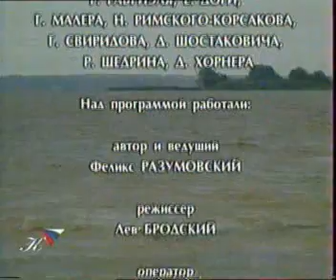Жили-были славяне 03